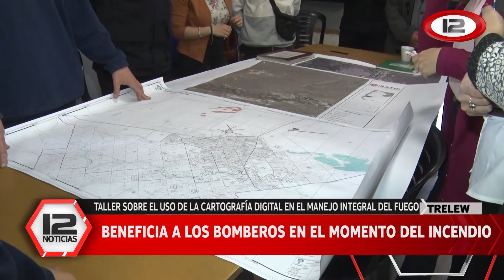Taller de uso de la cartografía digital en el manejo integral del fuego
La capacitación fue brindada por el INTA a todos los municipios que abarca el Sistema de Alerta Temprana de Incendio de Pastizales y este martes finalizó en Trelew. Estaba destinado a áreas técnicas y agentes de decisión operativa en materia de incendios de la ciudad y de Rawson. El objetivo es que esa información facilite el accionar al momento del siniestro.